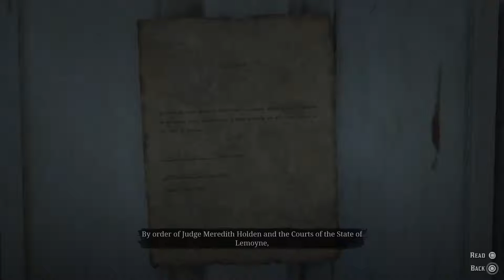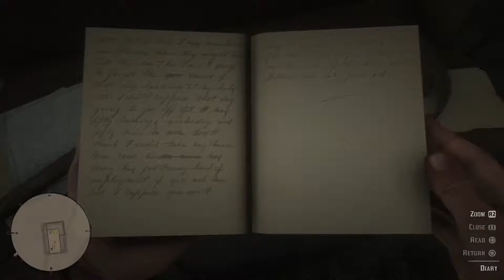PS5 Red Dead Redemption 2 gameplay